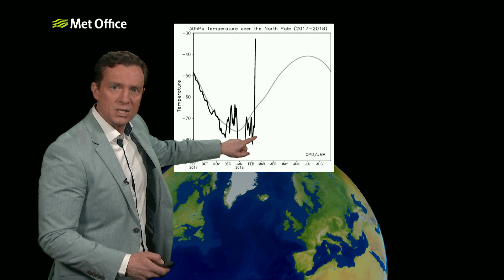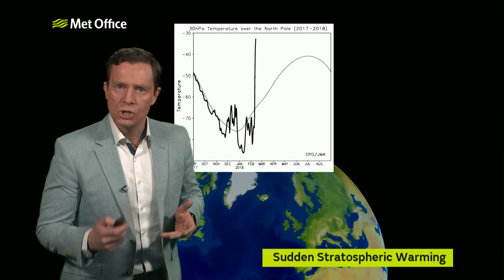Could we be in for a cold spell later next week?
There is a good chance that a cold spell of weather may hit the UK later next week, because of something called sudden stratospheric warming. But what are the impacts on the UK and will be see any snow. Alex Deakin explains.